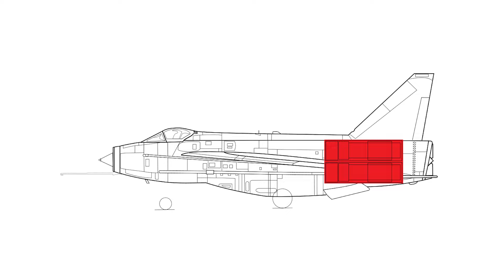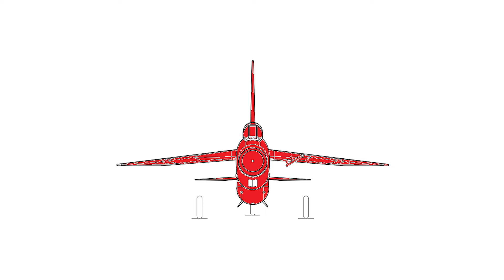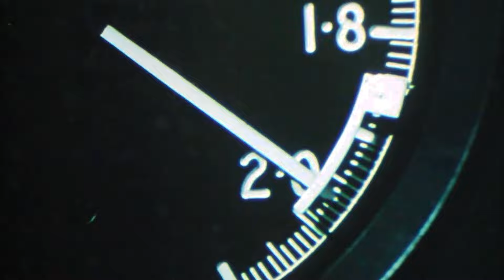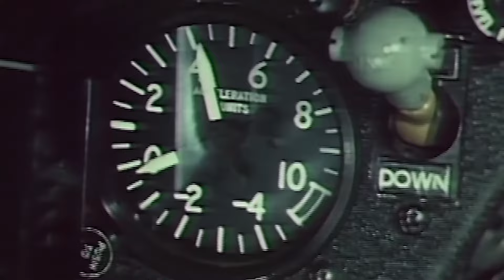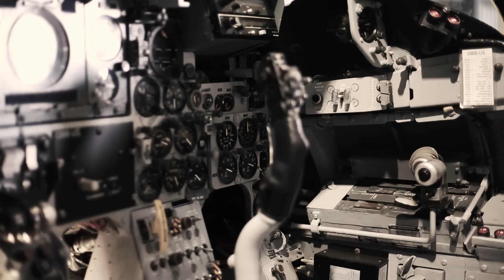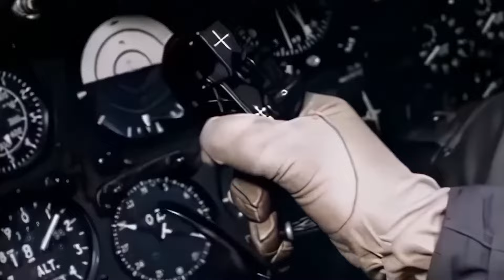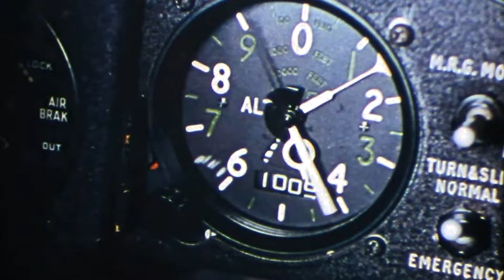Lightning: un avión exótico, pero efectivo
Conoce a uno de los cazas más icónicos, y al mismo tiempo extraños, el English Electric Lightning. Es un interceptor creado en los años 50 para contrarrestar a los bombarderos soviéticos sobre el cielo de Gran Bretaña.

Era uno de los cazas más avanzados de su época, con un rendimiento de vuelo espectacular y fue el primer caza con la capacidad de super crucero.

Este vídeo es una traducción hecha por Cat Translate.

También te invitamos a conocer nuestro canal sobre los mayores logros de la ingeniería: el Horizonte

00:00 – El English Electric Lightning
00:48 – Protección contra las Estrellas Rojas
02:15 – Diseño exótico
04:19 – Implementación del programa
08:38 – Servicio
14:40 – Historias curiosas
17:00 – Exportación
17:55 – Volando por la historia